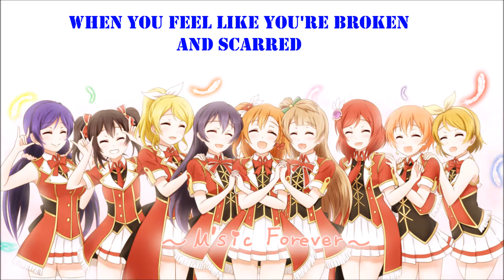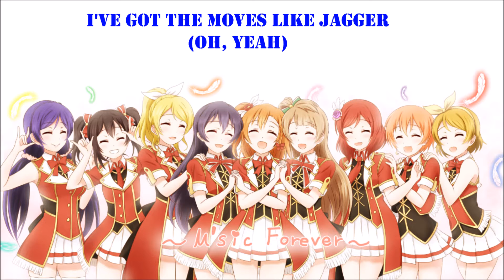Nightcore - Moves like jagger lyrics